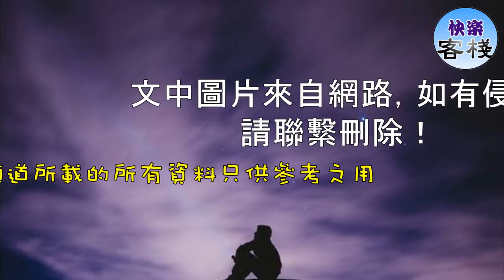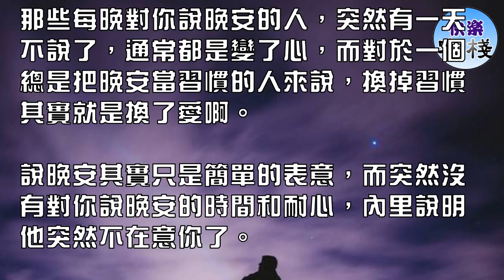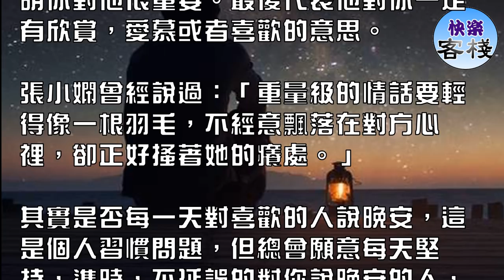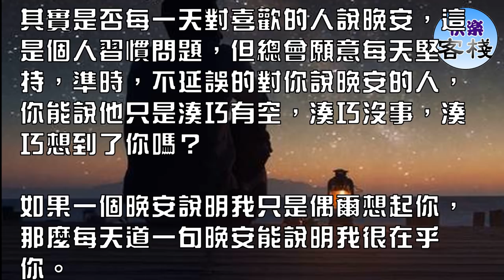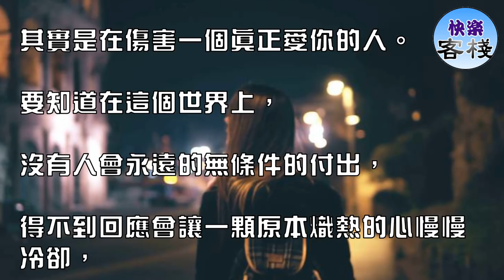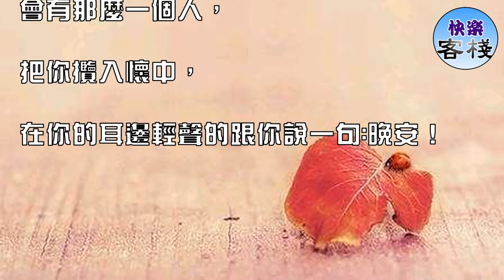那些願意跟你說晚安的人 心裡都是在乎你的｜女人心語｜快樂客棧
一個人對某個人說晚安，有三種可能，一種是出於禮貌性的用語，一種就是簡單的敷衍，還有一種就是喜歡他，也許你偶爾記得說晚安，沒有特別的意思，但若你總是記得對某個人每晚說晚安，那這個人一定是你在了意，用了心的人。

沒有人會無緣無故的在夜晚想起一個人，更沒有人隨時都有空陪另一個人道晚安，你若不是喜歡他，又怎麼會費盡心思的對他噓寒問暖，對他體貼入微，對他永遠有空有時間。

有人就曾說，這世上有三種人最深情，擁抱你的人，為你唱歌的人，對你說晚安的人。

無論你的心情快樂與否，無論你白天是否過得順遂，無論你們之間是否有矛盾，你會不會堅持給某個人說晚安，

也許這樣的話聽起來有些幼稚，但後來我知道晚安雖然只是簡單的兩個字，但每晚道晚安這樣的過程卻藏著滿滿的愛意。

你對一個人道晚安其實就是心裡有這個人，想著一個人不難，難的是每天都能想一遍。不是每個人都能做到的，只有真正的、用心的去愛一個人，才不會落下任何一句「晚安」。

也許沒有每天對你說晚安的人，不代表不在乎你，但每天都能騰出時間，不管出現任何狀況，都能記得住跟你晚安的人，一定在乎你。

那些每晚對你說晚安的人，突然有一天不說了，通常都是變了心，而對於一個總是把晚安當習慣的人來說，換掉習慣其實就是換了愛啊。

說晚安其實只是簡單的表意，而突然沒有對你說晚安的時間和耐心，內里說明他突然不在意你了。

喜歡你的人，在乎你的時候連自己都顧不上，但不在乎的時候，就根本顧不上你。

有人曾說，晚安是不能對別人隨便說的，尤其是對於每天都說的那一種。因為不是每個人都能走進你心裡，也不是人人都是你在乎的人，

因為對於大部分人而言，每天對一個人說晚安，這時的晚安就不再是簡單的禮貌用語而已。

在感情里尤其是女孩子，特別喜歡晚安這兩個字，因為晚安代表他在每晚睡覺前心裡最後想到的是你，代表他心裡惦記著你，代表他每一天無論再忙至少有那麼幾秒鐘的時間，是給你的。

沒有人隨隨便便的在夜晚想起一個不相干的人，也沒有人閒著沒事總是對一個無關緊要的人道晚安，更沒有人有如此好的耐心和記性在固定時間想起一個不那麼重要的人。

也許每個人白天要面對工作中的爾虞我詐，要面對工作中形形色色的同事，更要帶著面具跟領導，跟顧客，跟推杯換盞的酒肉朋友不斷的周旋和妥協。

但到了夜晚，是獨屬於一個人的世界，這個時候你的靈魂歸於你自己，沒了煩事繞身，這時你最常想起的人，你最常聯繫的人，通常都是你在乎的人。

一個總是對你說晚安的人，首先代表他對你有心意，願意把最寶貴的時間分給你。其次代表他願意跟你繼續聯繫，說明你對他很重要。最後代表他對你一定有欣賞，愛慕或者喜歡的意思。

張小嫻曾經說過：「重量級的情話要輕得像一根羽毛，不經意飄落在對方心裡，卻正好搔著她的癢處。」

其實是否每一天對喜歡的人說晚安，這是個人習慣問題，但總會願意每天堅持，準時，不延誤的對你說晚安的人，你能說他只是湊巧有空，湊巧沒事，湊巧想到了你嗎？

如果一個晚安說明我只是偶爾想起你，那麼每天道一句晚安能說明我很在乎你。

今天在臉書上看到了這樣一句話說:

我終於養成了熬夜的習慣，

卻再也沒有人可以說晚安了。

我很想他，卻沒有了再去打擾他的理由和身份。

其實很多時候，我們經常會忽略那個一直跟你說晚安的人，

直到失去後才懂得，那句晚安對你有多重要，

那個人對你有多好。

畢竟沒有人會閒著無聊陪你熬夜，

只為了跟你說一句晚安，

要不是喜歡你，要不是在乎你，

誰願意折騰出這麼多事。

可是如果有一天，

那個一直跟你說晚安的人不見了，

不要驚慌，

他一定是傷透了心攢夠了失望才離開的。

就像有位朋友留言說的那樣:

曾經有個人願意每天跟我說早安晚安，

怕我有事找不到他就24小時開機，

可到最後我卻把他弄丟了，怎麼也找不回來。

那些願意跟你說晚安的人，

心裡都是在乎你的，

我們都不要用冷漠的方式去回應，

你覺得自己很酷，

其實是在傷害一個真正愛你的人。

要知道在這個世界上，

沒有人會永遠的無條件的付出，

得不到回應會讓一顆原本熾熱的心慢慢冷卻，

人一旦心寒就再也暖不回來了。

或許你不知道，

沒有收到你回復的晚安，

他一晚上醒了七八次，

每次都看一眼手機，

然後又帶著失望入睡，

那是一種多難熬的感覺啊！

所以有的時候，

在沒有確定對方的心意之前，

還是不要做只對一個人說晚安的人吧！

否則他要是走了，

你整顆心都空了。

如果沒有人和你說晚安，

如果說出口的晚安沒有回應，

那麼一個人的時候就要按時吃飯，

好好睡覺，多喝牛奶多運動。

那些關心我們的人要珍惜，

但更應該珍惜的確是自己，

你要讓自己變得更好。

總有那麼一天，

你想要的愛情會如期而至。

真心的希望有那麼一天，

會有那麼一個人，

把你攬入懷中，

在你的耳邊輕聲的跟你說一句:晚安！